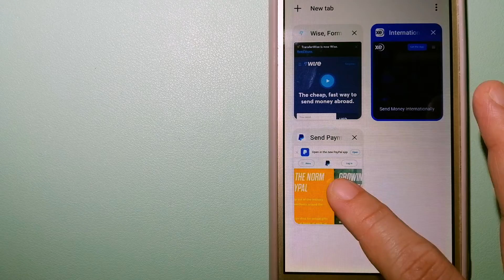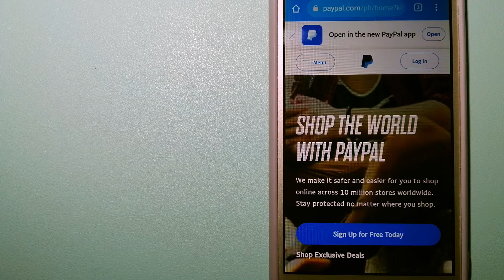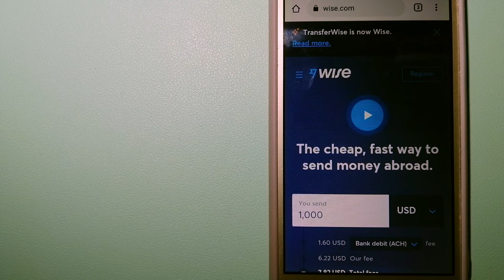🔴 How To Transfer Money Overseas From Thailand to Cameroon🔴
Cameroon (/ˌkæməˈruːn/ (audio speaker iconlisten), French: Cameroun), officially the Republic of Cameroon (French: République du Cameroun), is a country in west-central Africa. It is bordered by Nigeria to the west and north; Chad to the northeast; the Central African Republic to the east; and Equatorial Guinea, Gabon and the Republic of the Congo to the south. Its coastline lies on the Bight of Biafra, part of the Gulf of Guinea and the Atlantic Ocean. The country is sometimes identified as West African and other times as Central African, due to its strategic position at the crossroads between West and Central Africa. Its nearly 25 million people speak 250 native languages.[10][11][12]